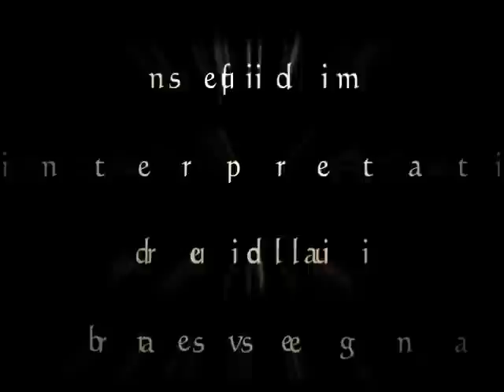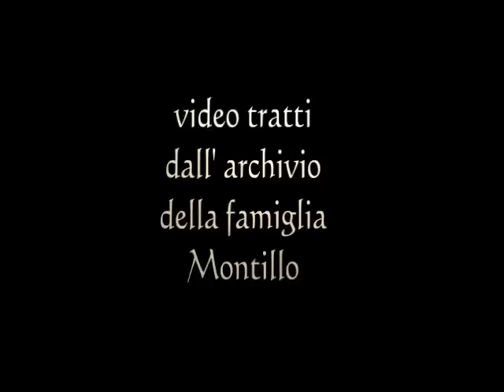i film di Montillo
breve rassegna dei ruoli interpretati da Natale Montillo nei suoi film